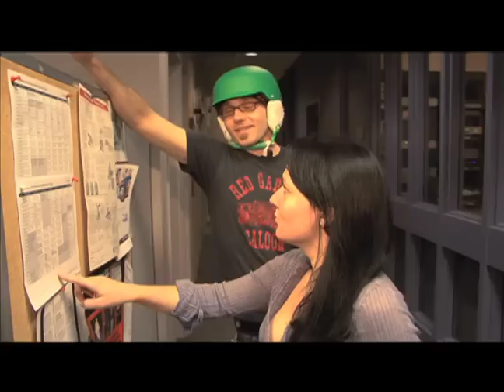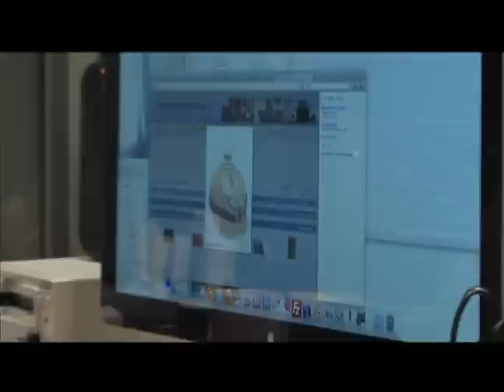Helmet of Love